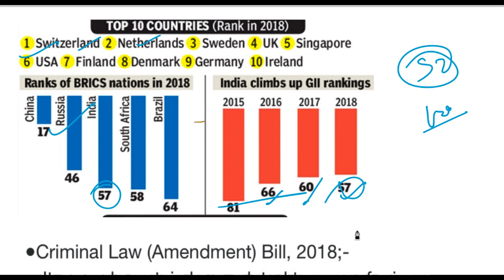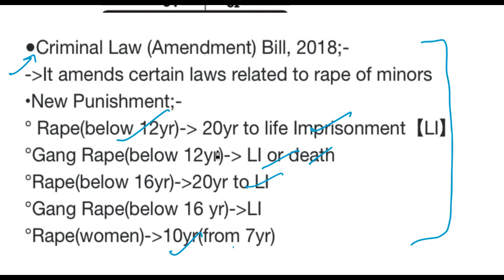12 July 2018, हिन्दी Prelims Updater Series, News Discussion hindu, PIB, Yojana UPSC, CSE, IAS